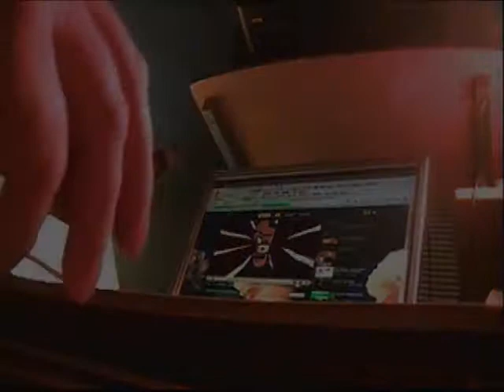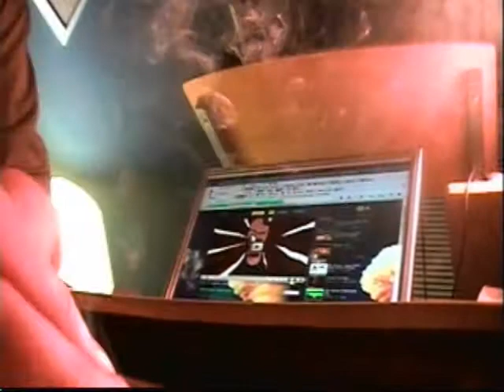Baked in PDX